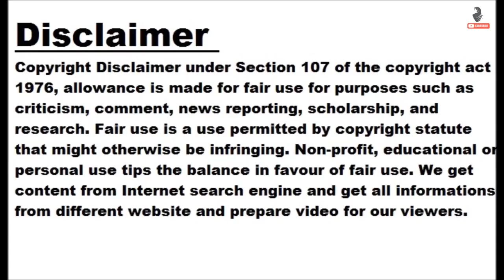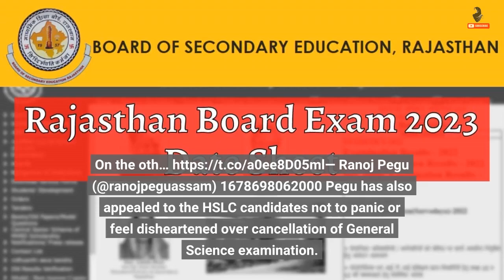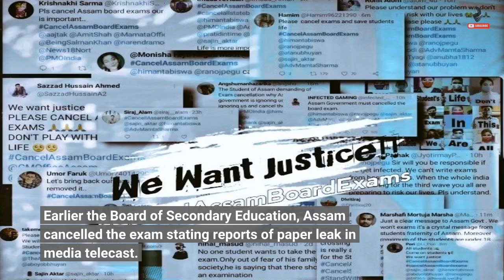Assam 10th Board Exam 2023 schedule revised, check new dates for cancelled exams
Assam HSLC Exam 2023: The Board of Secondary Education, Assam has announced the examination dates for HSLC Class 10 General Science and English subjects. Earlier, the 10th General Science and English exams were cancelled amid reports of paper leak incident and students using unfair means in the exams. The revised schedule for Assam HSLC 2023 was announced by the Assam Education Minister Ranoj Pegu through his official Twitter handle. "The cancelled examination of General Science scheduled today(13/3/23) will now be held on 30 March 2023. On the other hand, the cancelled English examination in JR Higher Secondary School, Ganirgram will...